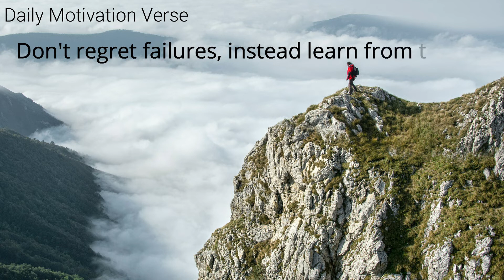Daily Motivation Verse: 03/16/21